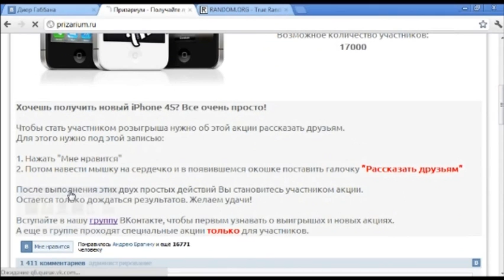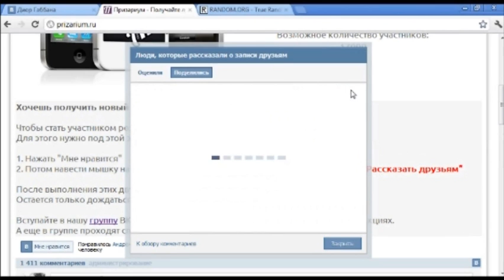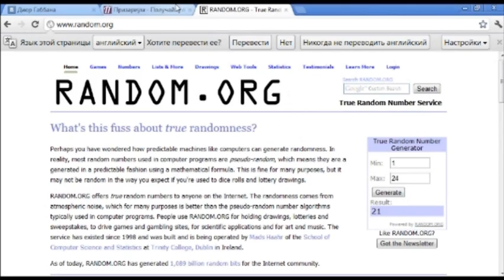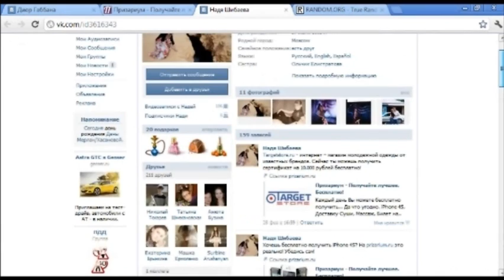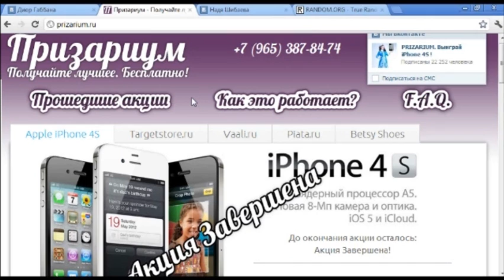Определение победителя акции iPhone 4S от 02.03.2012